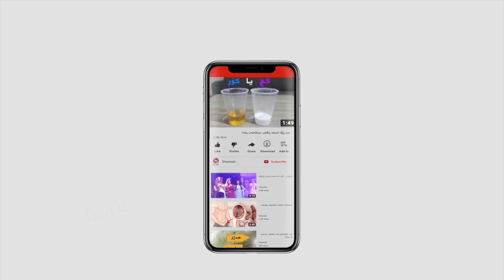نیشانەکانی دەرکەوتنی ددانی ژیریی